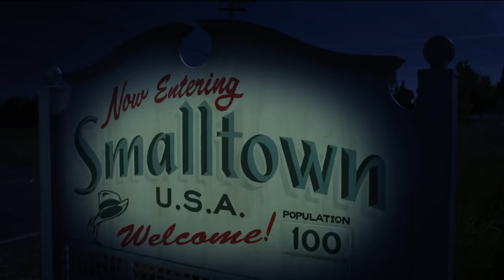The Muppets - Man or Muppet song HD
The Muppets -  Man or Muppet
The song from The Muppets (2011) film "Am I a Man or Am I a Muppet"